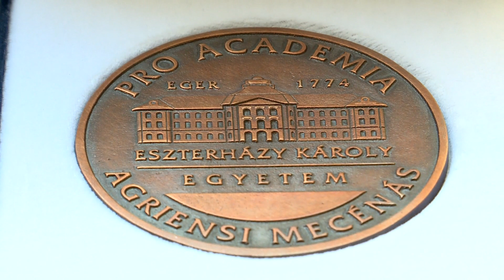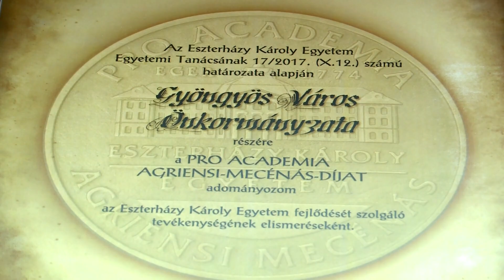GyTv Aktuális 2017-12-18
Mecénás díjat kapott Gyöngyös önkormányzata; Gyertyagyújtás; Sikeres évet zártak a polgárőrök